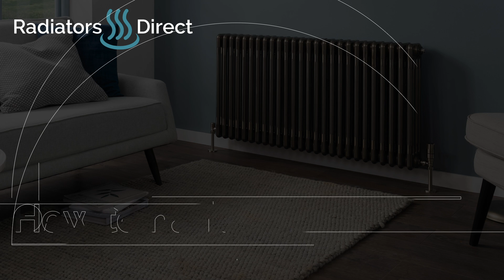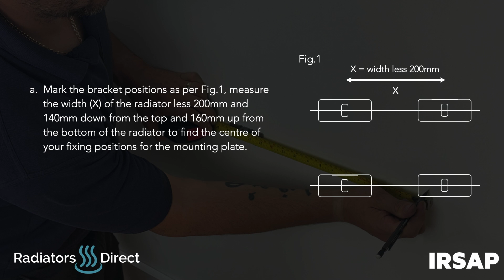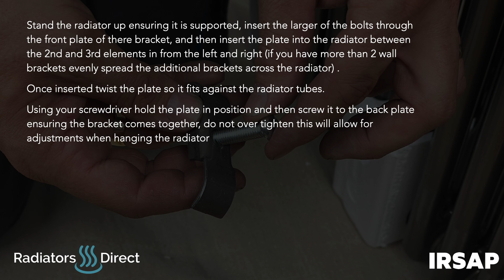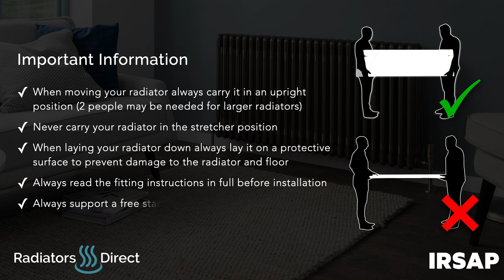How to Hang Your Leoni Lacquer Radiators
A full guide on how to correctly hang your Leoni Lacquer Steel Multi Column radiator from Radiators Direct